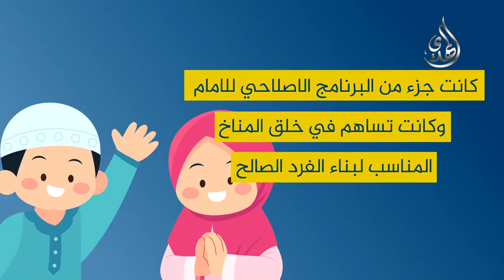الجامعة الإسلامية التي أسسها الإمام جعفر بن محمد الصادق ( ع ) -- قناة المهدي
ولادة النبي محمد صلى الله عليه وآله وسلم كانت في السابع عشر من ربيع الاول ، وان ولادته كانت عند طلوع الفجر من يوم الجمعة في عام الفيل ، اليوم الذي جاؤوا بالفيل لتخريب الكعبة المعظمة فاهلكهم الله تعالى بحجارة من سجيل .
روي انه لما كانت ليلة الجمعة عشية عرفة وكان عبد الله قد خرج هو واخوته وابوه ، فبينما هم سائرون واذا بنهر عظيم فيه ماء زلال ولم يكن قبل ذلك اليوم هناك ماء فبقي عبد المطلب واولاده متعجبين ، فبينما عبد الله كذلك اذ نودي يا عبد الله اشرب من هذا النهر ، فشرب منه ، واذا هو ابرد من الثلج ، واحلى من العسل ، وازكى من المسك ، فنهض مسرعا والتفت الى اخوته فلم يرو للنهر اثرا فتعجبوا منه ، ثم ان عبد الله مضى مسرعا الى منزله فرئته امنة طائشا ، فقالت له : مالك ؟ صرف الله عنك الطوارق ، فقال لها : قومي فتطهري وتطيبي وتعطري ، واغتسلي ، فعسى الله ان يستودعك هذا النور ، فقامت وفعلت ما امرها ، ثم جاءت اليه فغشيها تلك الليلة المباركة ، فحملت برسول الله صلى الله عليه وآله وسلم ، فانتقل النور من وجه عبد الله في ساعته الى امنة بنت وهب ، فقالت امنة : لما دنا مني ولامسني اضاء منه نور ساطع ، وضياء لامع ، فانارت منه السماء والارض ، فادهشني ما رأيت ، وكانت امنة بعد ذلك يرى النور في وجهها كانه المرآة المضيئة .
 روي انه ولد صلى الله عليه وآله وسلم في يوم السابع عشرة من شهر ربيع الاول في عام الفيل ، وانه ولد صلى الله عليه وآله وسلم عند طلوع الفجر من يوم الجمعة بعد خمس وخمسين يوما من هلاك اصحاب الفيل.
 وذكر الطبري ان مولده صلى الله عليه وآله وسلم كان لاثنين واربعين سنة من ملك انوشيروان وهو الصحيح ، لقوله صلى الله عليه وآله وسلم ولدت في زمن الملك العادل انو شيروان بن قباد قاتل مزدك والزنادقة .
 وكانت ولادته في داره المباركة بمكة ، ثم وهبها النبي صلى الله عليه واله وسلم لعقيل بن ابي طالب .
وتقول امنة بنت وهب ( ع ) : لما ولد محمد صلى الله عليه وآله وسلم وسقط الى الارض ، ثم رفع راسه الى السماء فنظر اليها ، ثم خرج مني نورا اضاء له كل شيء ، وسمعت في الضوء قائلا يقول : انك قد ولدت سيد الناس فسميه محمدا  ، واتي عبد المطلب لينظر اليه وقد بلغه ما قالت امه ، فاخذه فوضعه في حجره ثم قال : الحمد لله الذي اعطاني هذا الغلام الطيب الاردان ، قد ساد في المهد على الغلمان .
 ولد النبي صلى الله عليه وآله وسلم يتيما حيث توفي عبد الله بن عبد المطلب والد النبي محمد صلى الله عليه وآله وسلم عند رجوعه من الشام في تجارة لابيه عبد المطلب ، فمرض وتوفي من مرضه وزوجته امنة حامل بمحمد صلى الله عليه واله وسلم ودفن جثمانه الطاهر في دار النابغة بالمدينة المنورة .
  وروي عن ابن مسعود قال : قال رسول الله صلى الله عليه واله وسلم لعلي بن ابي طالب عليه السلام : لما خلق الله عزوجل ادم ونفخ فيه من ررحه واسجد له ملائكته واسكنه جنته وزوجه حواء امته ، فرفع طرفه نحو العرش فاذا هو بخمسة سطور مكتوبات ، قال ادم : يارب من هؤلاء ؟ قال الله عزوجل له : هؤلاء الذين اذا تشفع بهم الي خلقي شفعتهم ، فقال ادم : يا رب بقدرهم عندك ما اسمهم ؟ قال : اما الاول : فانا المحمود وهو محمد ، والثاني : فانا العالي الاعلى وهذا علي ، والثالث : فانا فاطر وهذه فاطمة ، والرابع : فانا المحسن وهذا حسن ، الخامس : فانا ذو الاحسان وهذا حسين ، وكل يحمد الله عزوجل .
المصدر : البحار

ولادة الإمام جعفر الصادق ( ع )
اسمه ونسبه (ع )
الإمام جعفر بن محمّد بن علي بن الحسين بن علي بن أبي طالب (عليهم السلام ) .
كنيته (ع )
أبو عبد الله ، أبو إسماعيل ، أبو موسى ، والأُولى أشهرها .
ألقابه (ع )
الصادق ، الصابر، الطاهر، الفاضل ، الكامل ، الكافل ، المنجي ، و…، وأشهرها الصادق .
لقبه (ع ) بالصادق
لقد جاء لقب الإمام (ع ) بالصادق من قبل رسول الله ( صلى الله عليه وآله ) ، حيث قال : ( يخرج الله من صُلبه ـ أي صُلب محمّد الباقر ـ كلمة الحق ، ولسان الصدق ) ، فقال له ابن مسعود : فما اسمه يا رسول الله ؟
قال: ( يقال له : جعفر ، صادق في قوله وفعله ، الطاعن عليه كالطاعن عليّ ، والرادّ عليه كالرادّ عليَّ … )
تاريخ ولادته (ع ) ومكانها
۱۷ ربيع الأول ۸۳ هـ ، المدينة المنوّرة / الأبواء .
أُمُّه (ع ) وزوجته
أُمه : السيّدة أُم فروة بنت القاسم بن محمّد بن أبي بكر ، وزوجته : السيدة حميدة البربرية أُم الإمام موسى الكاظم (عليه السلام ) ، وهي جارية ، وله زوجات أخرى .
مواليد الائمة ( ع )
مناسبات شهر ربيع الأول
أحداث شهر ربيع الأول
مناسبات وأحداث شهر ربيع الأول